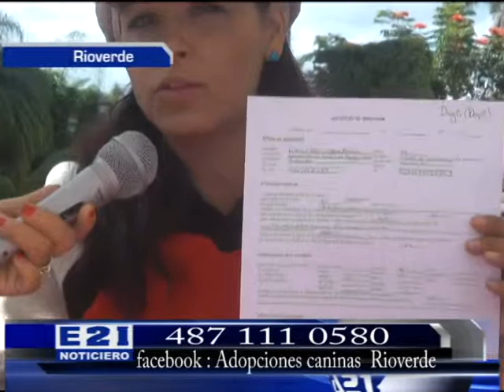DIFUNDE SU TRABAJO GRUPO DE ADOPCIONES CANINAS